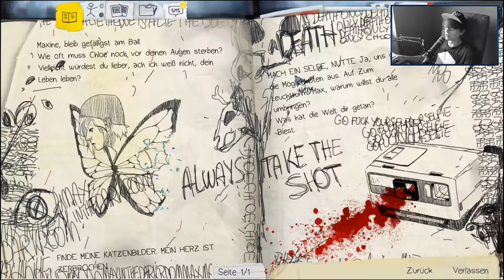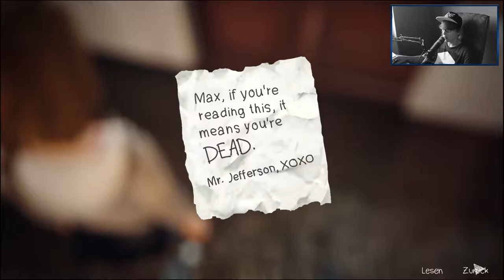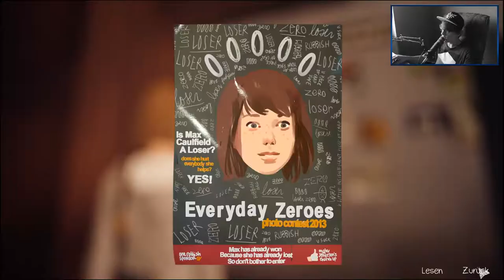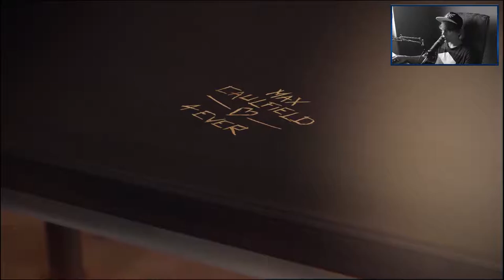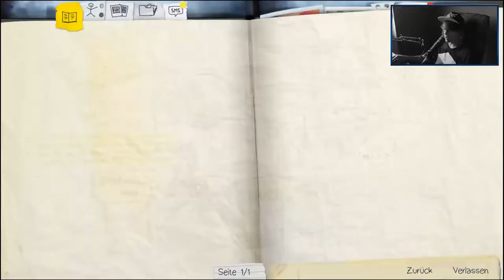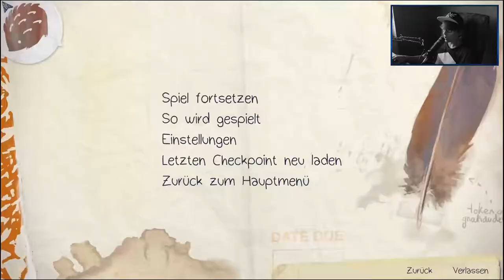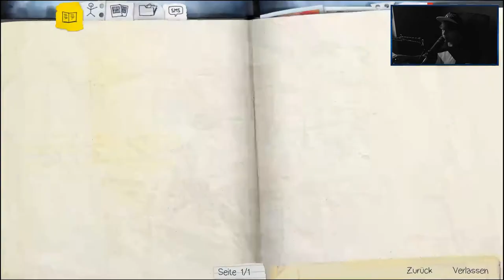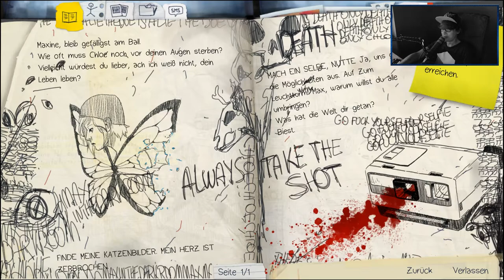LIFE IS STRANGE [49] ☕ Verzerrte Realität | Doky